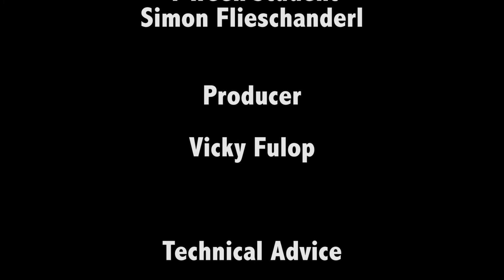Student Interview at PLAYERS School of Music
Matt Bokulic interviews 4 Week Course student Simon Fleischanderl who is from Austria.  Simon studied with us for the first half of the Winter 2016 Semester and gives his take on his experience in this course.

If you would like to attend classes at PLAYERS School of Music, contact us direct at or use ext 10 or 13 to speak to us directly (do NOT press # when dialing extensions).

and register by pressing "APPLY" at the top/right of the header.